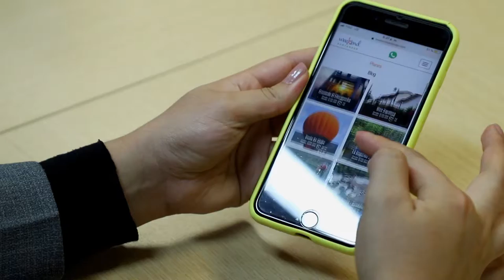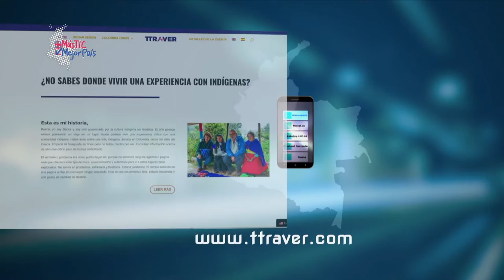Cinco páginas web para planificar tu descanso de Semana Santa | MásTICMejorPaísTV C3 N9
Conéctate con MásTICMejorPaísTV y conoce cinco sitios web seguros que participaron en la fase de acompañamiento, crecimiento y consolidación de Apps.co.